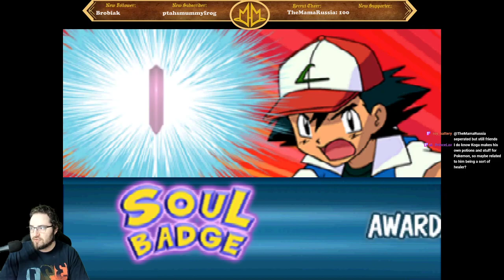Pokemon Puzzle Challenge (It's harder than you'd think...trust me)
Watch Matt lose his freaking mind (rightfully so) -- Watch live